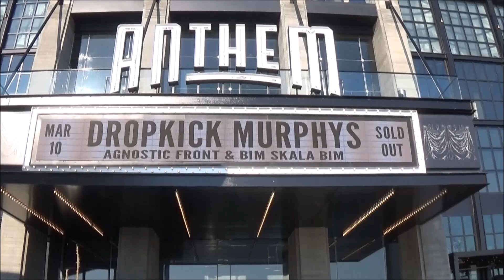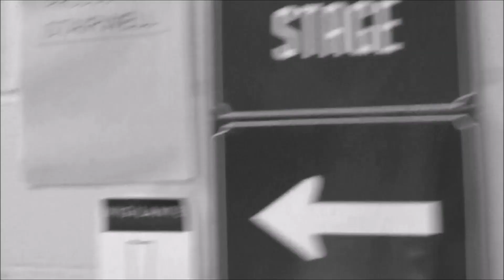Bim Skala Bim #2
The Anthem Show DC March 10, 2018. BIm Skala Bim, Agnostic Front and Dropkick Murphys.